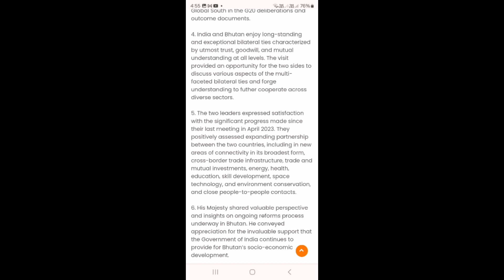Bhutan King Visit India.